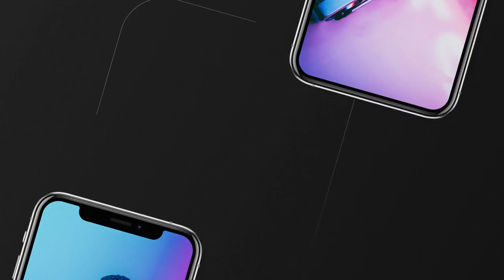Phone XS // App Promo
Video tutorial
    AE CS5.5, AE CS6, AE CC project
    Full HD resolution 1920×1080
    2:00 sec duration
    20 Pre-maded scenes
    35 text placeholders
    30 screen placeholders